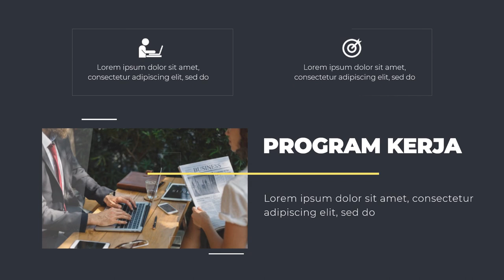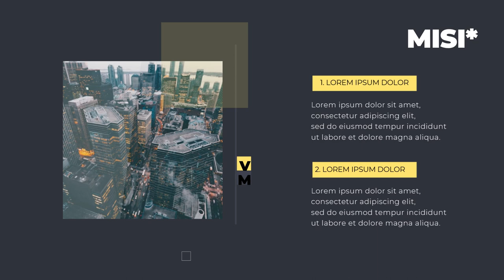Video Explainer - Jasa Video Personal Branding, Pentingnya dan Cara Membangun Personal Branding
Video Explainer - Jasa Video Personal Branding, Pentingnya Personal Branding, Membangun Personal Branding

           KUMPULAN CONTOH VIDEO KAMI
2. CONTOH VIDEO FASHION SHOW
5. CONTOH VIDEO PERSONAL BRANDING
7. CONTOH VIDEO COMPANY PROFILE
8. CONTOH VIDEO PROMOSI MASAKAN
9. CONTOH VIDEO IKLAN KENDARAAN
10. CONTOH VIDEO UCAPAN, UNDANGAN

Video Explainer 4   Jasa Video Personal Branding